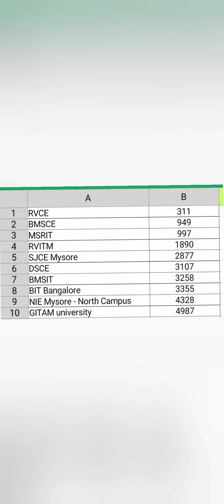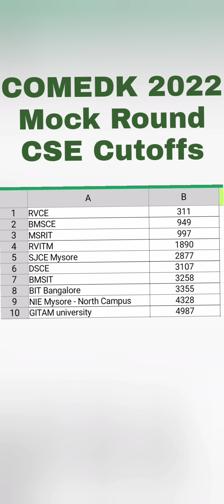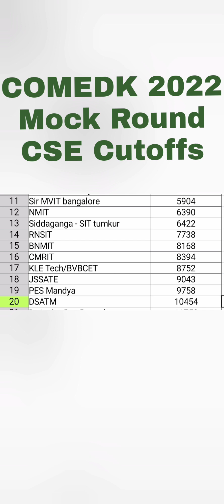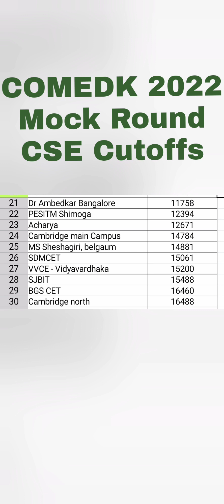Comedk cut off 2024|COMEDK 2024 updates|COMEDK Counselling 2024|COMEDK seat allotment|COMEDK cutoff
COMEDK (Consortium of Medical, Engineering, and Dental Colleges of Karnataka) is associated with several colleges and institutions in Karnataka, India. These colleges offer undergraduate engineering and architecture courses.

1. RV College of Engineering, Bengaluru
2. PES University, Bengaluru
3. BMS College of Engineering, Bengaluru
4. MS Ramaiah Institute of Technology, Bengaluru
5. Siddaganga Institute of Technology, Tumkur
6. Ramaiah Institute of Technology, Bengaluru
7. Nitte Meenakshi Institute of Technology, Bengaluru
8. Sir M Visvesvaraya Institute of Technology, Bengaluru
9. Dayananda Sagar College of Engineering, Bengaluru
10. New Horizon College of Engineering, Bengaluru